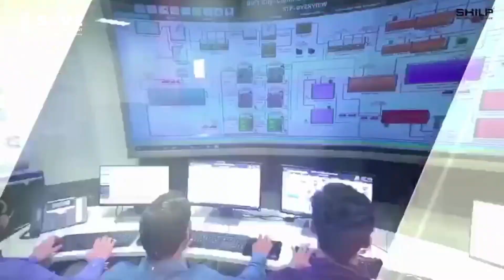Gift City SEZ | SAVE Management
Gift City SEZ, India's first International Financial Services Centre (IFSC), which is located at the heart of the city, leading towards the central garden and apartments that offer mesmerising views of the riverfront and lush green gardens, making your life serene and blissful.

Whether you are looking to work, live, or reside, Gift City SEZ has everything for everyone.

Book your residential space now and reap the numerous perks.